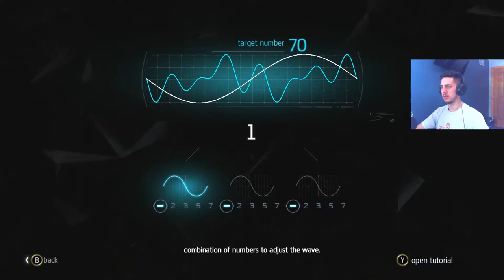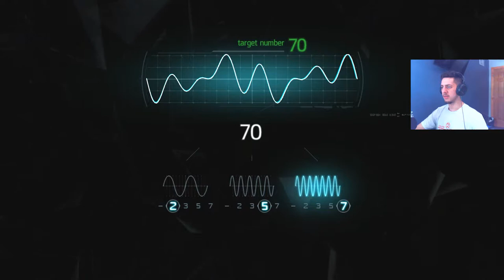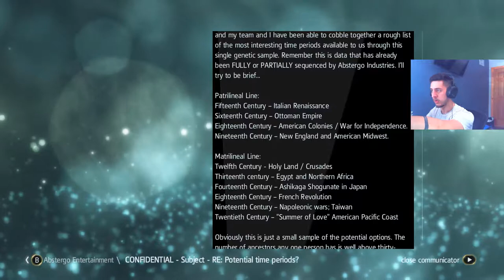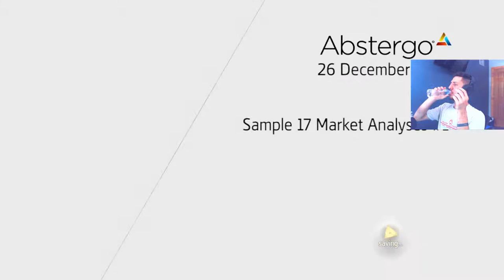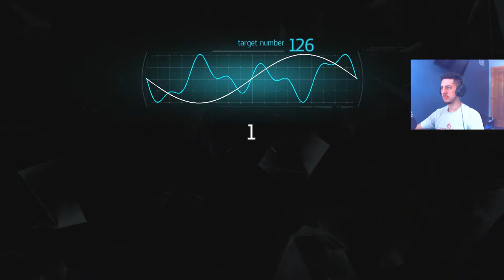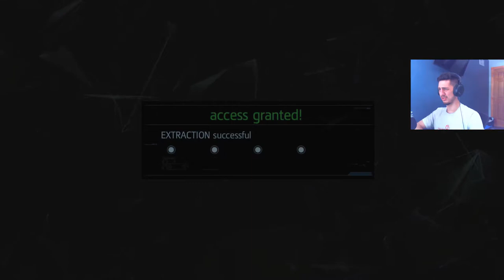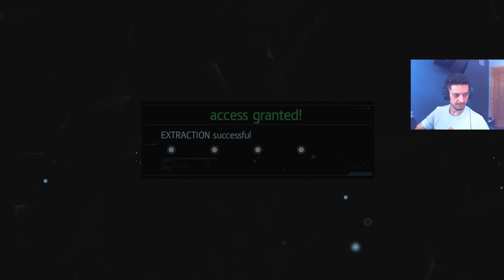Assassin's Creed IV Black Flag -24- Abstergo 3/5 All Hacks and QR Codes [w/ Commentary]